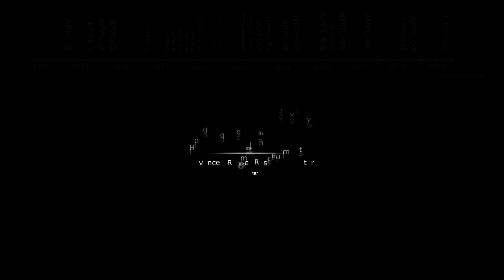HTTP-3A Stage-2 H2O2/Thermoplastic Hybrid Rocket Engine Vertical Hot-Fire Test-1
HTTP-3A Project
HTTP-3A Stage-2 Hybrid Rocket Engine Vertical Hot-Fire Test-1: 30 s
Thrust Vector Control with Throttling has been tested.
Next, let's take off from the ground!

HTTP-3A計畫
HTTP-3A第二節混合式火箭引擎第一次垂直測試: 30秒
測試項目包含推力向量控制與推力節流控制測試，
下一個目標就是要離開地面了~GOGO